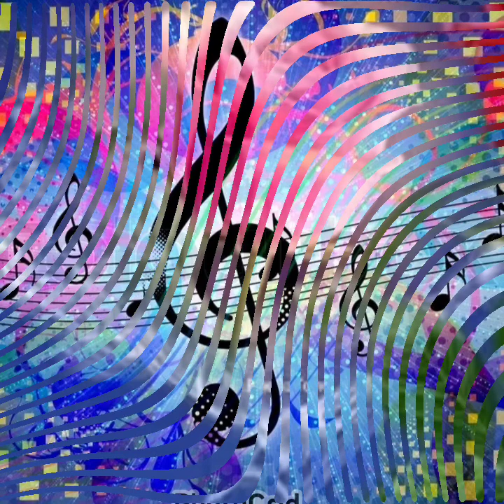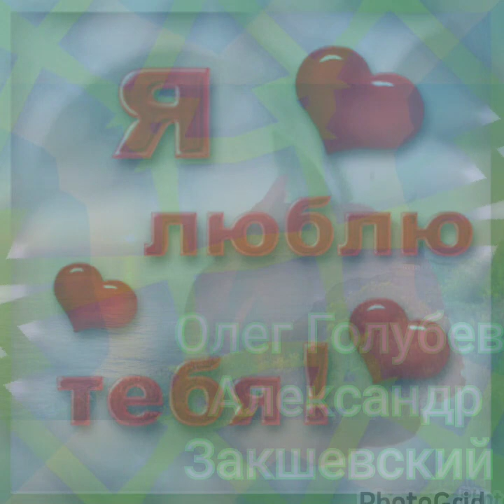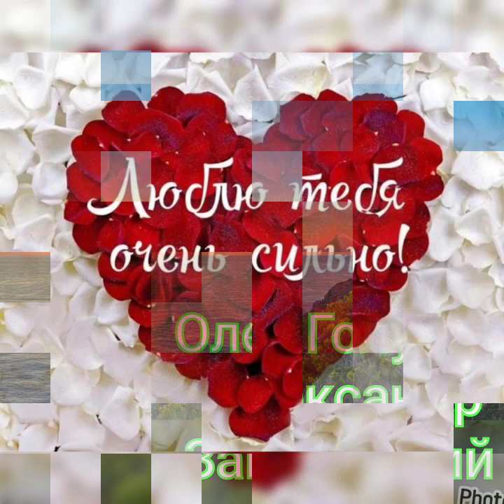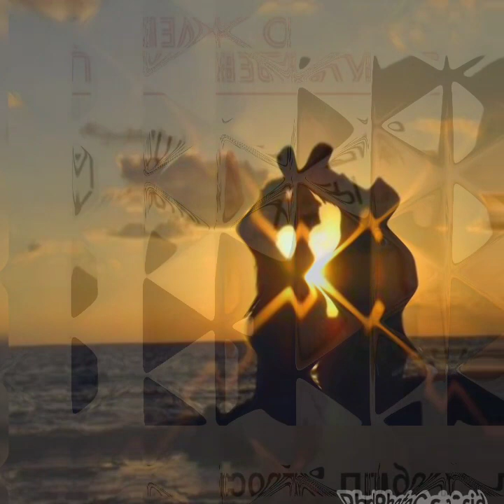Лучшие хиты 2021 Олег Голубев и Александр Закшевский.,Сборник.